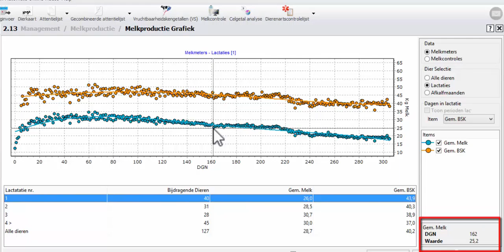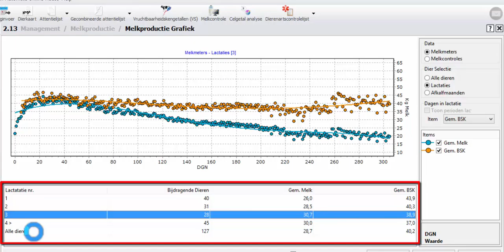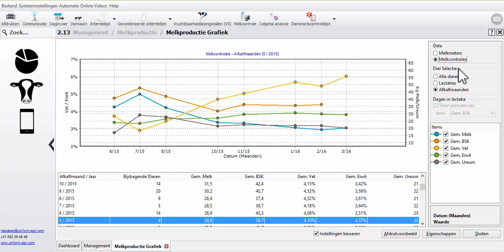Melkproductiegrafiek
In dit filmpje laten we de mogelijkheden van deze nieuwe grafiek zien. In de Melkproductiegrafiek kunt u de melkproductie en BSK van uw veestapel over een periode of over een lactatie analyseren. Daarbij kunt u gebruik maken van vele filters, waardoor u bijvoorbeeld eenvoudig kunt zien hoe uw vaarzen het in de afgelopen periode hebben gedaan ten opzichte van de rest van de koeien. Maar ook hoe alle verse koeien het gedaan hebben ten opzichte van de koeien op het eind van de lactatie.

Dit overzicht is ideaal om ook eens met uw voervoorlichter te bekijken. Het geeft u een perfect beeld van de verbeterpunten qua voeren, maar laat ook mooi zien wat de gevolgen zijn als u bijvoorbeeld veranderingen heeft doorgevoerd in het transitiemanagement.

De Melkproductiegrafiek kan gebruikt worden met zowel melkcontrole als melkmeter giften. Heeft u melkmeters, dan is dit een prachtig overzicht om de investering in die melkmeters en de koppeling met het managementprogramma nog meer tot waarde te brengen.